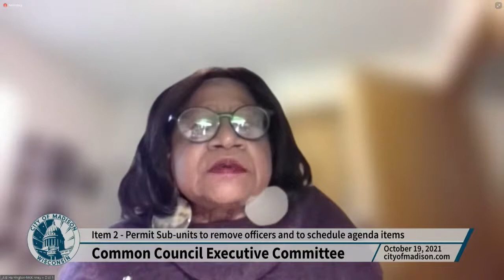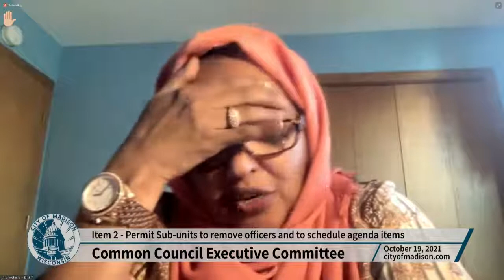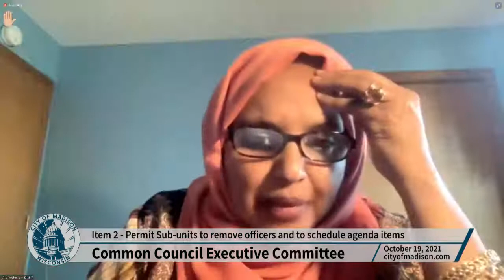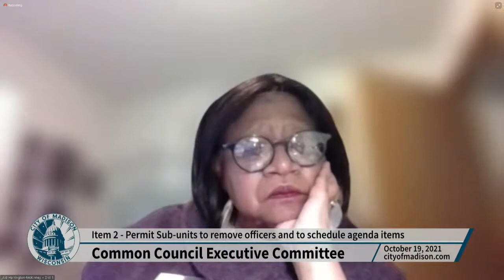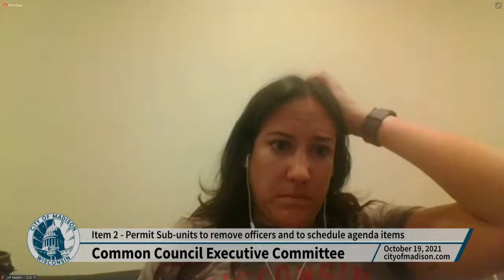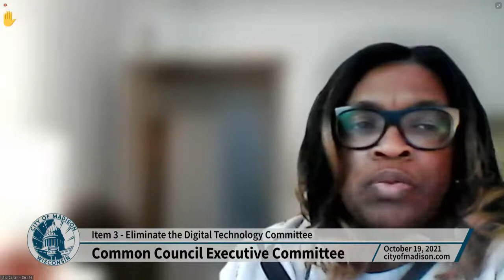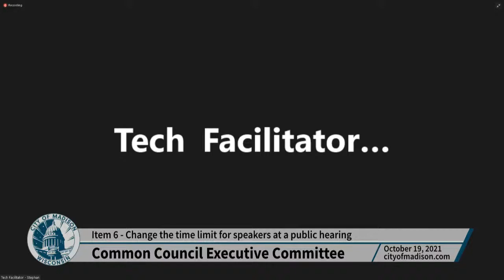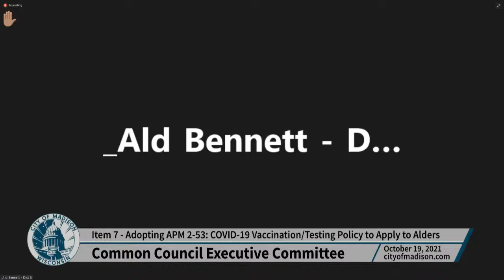Common Council Executive Committee: Meeting of October 19, 2021